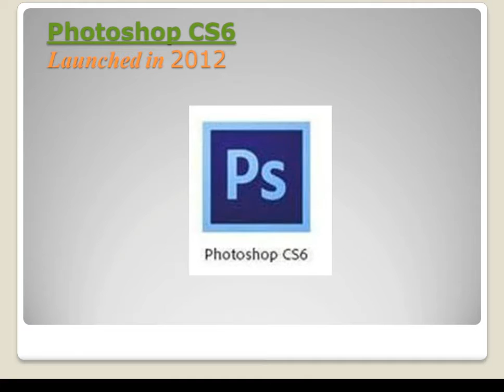overview photoshop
In this video overview and making year about Adobe photoshop all